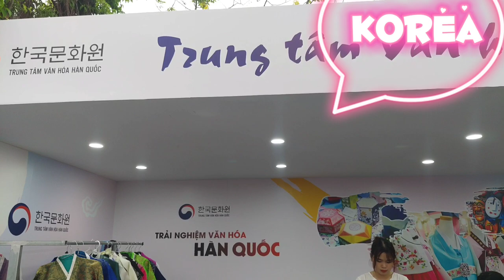Đại Sứ Quán Hàn Quốc sốt sắng với Những ngày văn hóa Hàn Quốc tại Quảng Nam, Hội An 2021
Các hoạt động nằm trong khuôn khổ sự kiện “Những ngày Văn hoá Hàn Quốc tại Quảng Nam” Hội An 2021 đã chính thức diễn ra chiều ngày 10.4.201 cùng với chương trình khai mạc tối cùng ngày tại sân khấu Vườn Tượng An Hội vào lúc 19h30 khi phố cổ lên đèn lồng và sông Hoài đa sắc màu với hoa đăng trên sông.
Chương trình với  với sự tham gia của nghệ sĩ nổi tiếng Hàn Quốc như: Nghệ sỹ Violin  JMI KO, ca sĩ Seok Hun, ca sĩ Hansara, nhóm nhảy K-pop Lucifer hứa hẹn sẽ mang đến cho quý khán giả một sân khấu đầy ấn tượng và nhiều cảm xúc.
Schedule of “Korean Cultural Days in Quảng Nam”, Hội An 2021:
- 15:00, April 9-18, 2021:  Opening ceremony of Photography exhibition “Colors of Hội An” at  31 Nguyễn Thái Học st.
- 15:00 - 18:00 April 9-11, 2021: Experience space of Hội An culture at An Hội Sculpture Garden
- 15:00 - 21:00 April 9-11, 2021: Hội An farmers market
 - 15:00 - 18:00 April 10 and 11,2021: Exhibition and introduction of Korean culture, cuisine and tourism
 -19:30, April 10,2021: Opening ceremony of “Korean Cultural Days in Quảng Nam”, Hội An 2021
 - 19:30, April 11,2021: Closing ceremony of “Korean Cultural Days in Quảng Nam”, Hội An 2021
Save all the magic at your home withme, share it with your loved ones and spread it to the rest of the world.
The videos are about Vietnam landscapes and people. Experience with locals, transfer, tour guide, foodie tour, taste of Vietnam.
great experience guaranteed by locals.